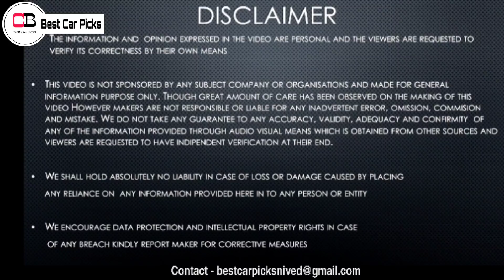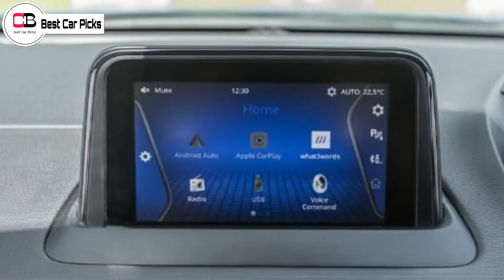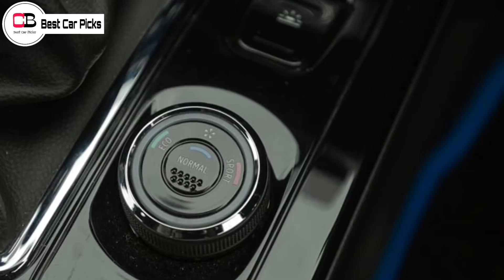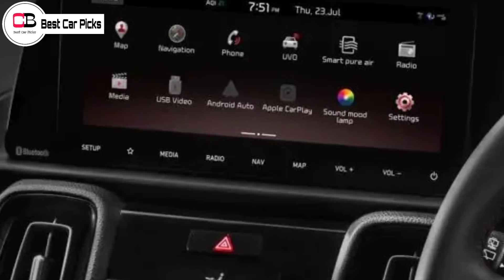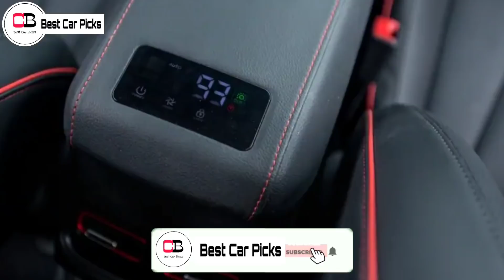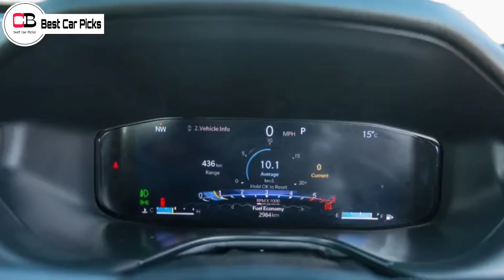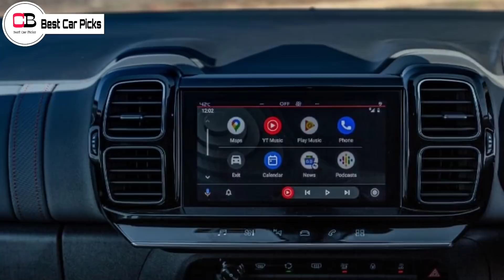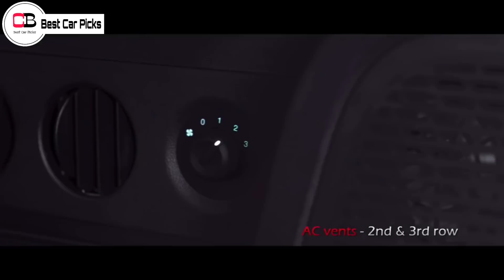Best In Segment SUVs | Top 2 Best SUVs from Each Segment |Ford Ecosport |Hyundai Venue |Nissan Kicks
Hello guys in this video we are going to discuss about the best segment SUVs of India , so make sure you watch it till the end.

Renault Kiger

Nissan Magnite

2nd base model or base turbo xl

2nd top model xv

best budget suvs
best suvs under 10 lakhs
best in segment suvs
best suvs from each segment
best compact suv in india
which is the best budget friendly suv of India
tata nexon new model
tata nexon
hyundai creta
toyota fortuner
hyundai alcazar
harrier